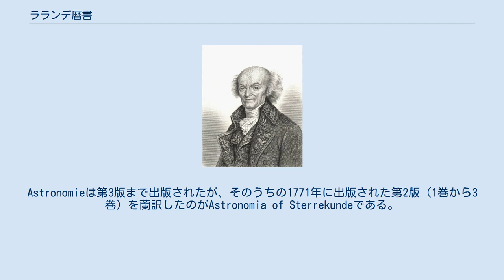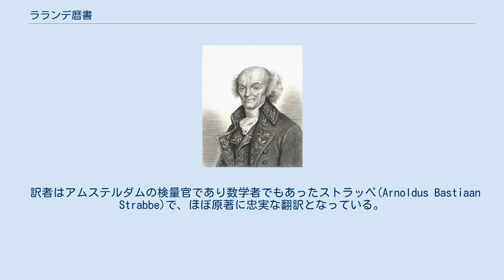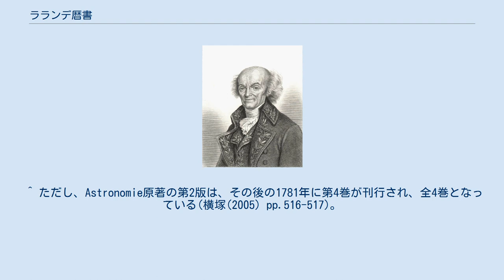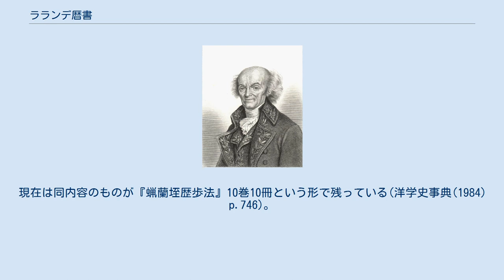ラランデ暦書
ジェローム・ラランド
ジェローム・ラランド (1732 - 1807) 『ラランデ暦書』（ラランデれきしょ）は、フランスの天文学者ジェローム・ラランドによって書かれた天文書のオランダ語訳版Astronomia of Sterrekundeの日本での呼び名。
江戸時代の日本において、西洋の天文学理論を知る上で重要な役割を果たした。
 原著はジェローム・ラランドのAstronomie（『天文学』）である（Traite d'Astronomieとも呼ばれる）。
Astronomieは第3版まで出版されたが、そのうちの1771年に出版された第2版（1巻から3巻）を蘭訳したのがAstronomia of Sterrekundeである。
日本で『ラランデ暦書』という場合、一般にはフランス語の原著ではなく、このオランダ語版を指す。
 本書は1773年から1780年にかけて出版された。
本書はフランス語の原書が発行されたときから人気が高く、オランダ語版出版時には420名あまりの予約者がいた。
現在、本文4巻に付録を加えた5冊本のほかに、8冊本と9冊本の存在が確認されている。
8冊本・9冊本は、5冊本の本文4冊分を、1冊あたり2冊に分けたもので、章の数などは変わらないが、内容的には5冊本と比べて9冊本のほうが詳細に書かれている。
 訳者はアムステルダムの検量官であり数学者でもあったストラッベ(Arnoldus Bastiaan Strabbe)で、ほぼ原著に忠実な翻訳となっている。
 5冊本における各巻の目次は以下の通りである（「管見」は、後述する『ラランデ暦書管見』での巻数）。
 本書はオランダからの商船にのって日本に入ってきた。
その年月についてははっきりしていないが、その後の推移から、おそらく1800年ごろではないかと推定されている。
本書ははじめ成瀬という者の所有物となった（この人物についての詳細も分かっていない）。
享和3年（1803年）、幕府の若年寄だった堀田正敦はこの所有者から『ラランデ暦書』を一時的に借り上げ、天文方の高橋至時に調査を命じた。
 高橋至時は、『ラランデ暦書』が日本に伝わる以前の寛政9年（1797年）に行われた寛政の改暦にたずさわっていた。
この改暦は西洋の天文学を取り入れた初めての改暦で、太陽・月の運行に関してはケプラーの楕円軌道論を取り入れている。
しかしこの改暦で主に使用した天文書『歴象考成後編』には、太陽系の5惑星（水星・金星・火星・木星・土星）の運動は記載されていなかったため、これらの運動についてはケプラー以前に唱えられたティコ・ブラーエの円軌道論を採用せざるを得なかった。
そのため至時にとって、この改暦は満足のゆくものではなかった。
 至時は改暦後も惑星の運動について研究を続けた。
そのさなか、至時は堀田摂津守正敦からラランデ暦書を渡され、調査を命じられた。
これを見た至時は、これこそが自分の求めていた資料だと感じた。
しかし同書は個人の所有物であったため、十数日後にはふたたび所有者の元に戻された。
至時はこの本が手元にあった間に、同書の一部を訳したうえで自らの見解を書き加え、『ラランデ暦書管見』第1巻としてまとめた。
また同時期に、『ラランデ暦書表用法解』も執筆した。
 至時は、本書は非常に重要な資料であるから幕府が買い上げるように強く求め、幕府も了承した。
買い上げについては、所有者が80両という法外な値段を要求したために手間取ったが、享和3年7月（1803年）には、再び至時は本書を手にすることができた。
 至時は引き続き『ラランデ暦書』の解読につとめ、『ラランデ暦書管見』の執筆を続けた。
もともとオランダ語をほとんど読むことができなかった至時であったが、この作業への力の入れ方は寝食を忘れるほどだったという。
しかし熱中しすぎるあまり至時は持病が悪化し、『ラランデ暦書』を再び手にした半年後の文化元年1月（1804年）、41歳で死去した。
 『ラランデ暦書』から得られた天文知識は、伊能忠敬による日本測量の際に活用された。
 忠敬が日本全国を測量しようと考えた当初の目的は、緯度1度に相当する子午線弧長を求めることであった。
忠敬は測量中に測定を行い、子午線一度は28里2分という結果を得た。
しかし忠敬の師匠である至時は、測量では土地の高低差による誤差が生まれるおそれがあり、自らが書物を元に得た結果とも異なるとして、忠敬の測定値には信頼を置かなかった。
だが後に『ラランデ暦書』を手にした至時は、...